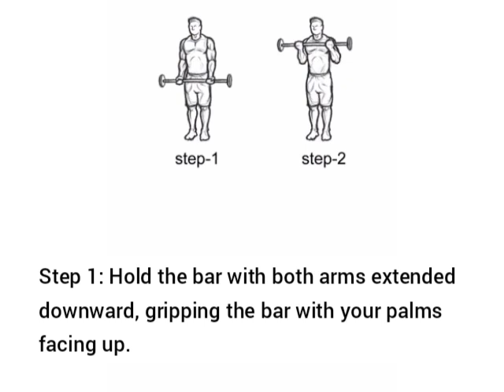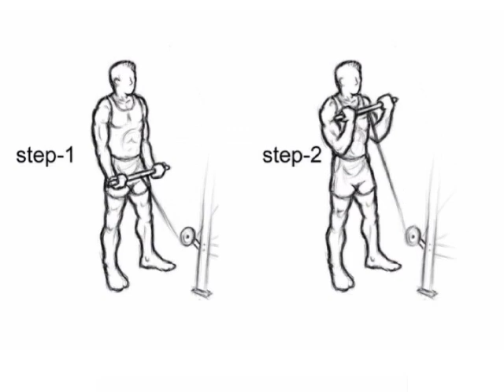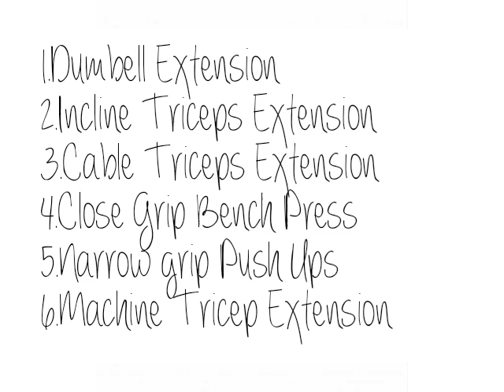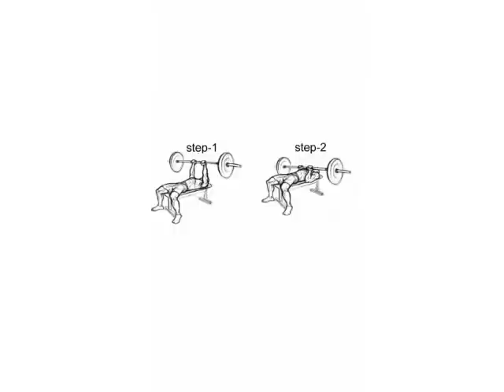12 Best Biceps and Triceps Workouts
Step by step guide to both biceps and triceps workouts

The biceps and triceps are two major muscle groups of your arm that play a significant role in the movement of the upper extremities.

The functions of the biceps includes

Flexion of the elbow joint:  involves bringing your forearm toward your body.
Forearm supination: means turning your palm to face upward.
Shoulder elevation.: means raising your arm.

The functions of the triceps includes

Extension of your elbow: this includes moving the forearm away from you.
Stabilizing your shoulder:  For example, when carrying things overhead.
Shoulder extension: This includes moving your arm back and behind your body.